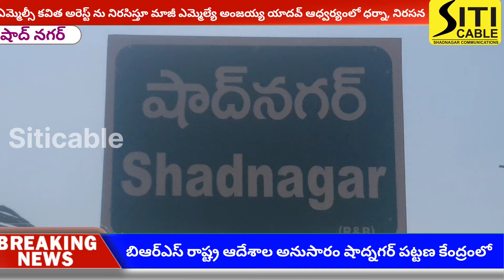ఎమ్మెల్సీ కవిత అరెస్టును నిరసిస్తూ మాజీ ఎమ్మెల్యే అంజయ్య యాదవ్ ఆధ్వర్యంలో నిరసన,ధర్నా.